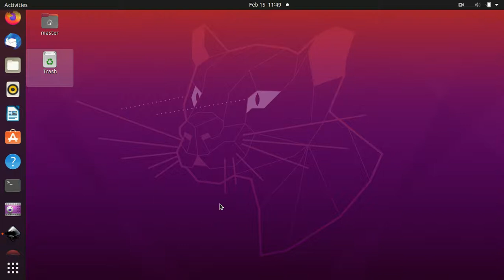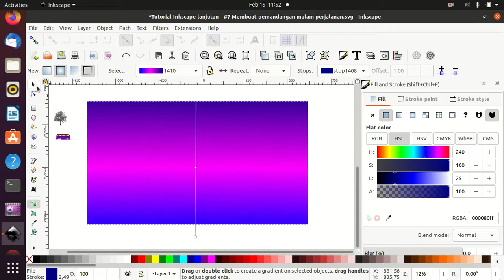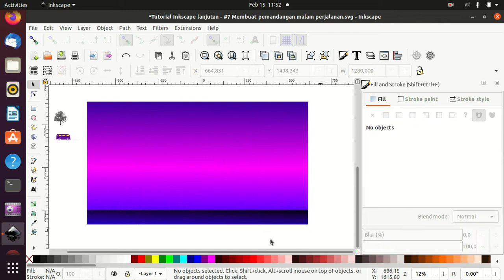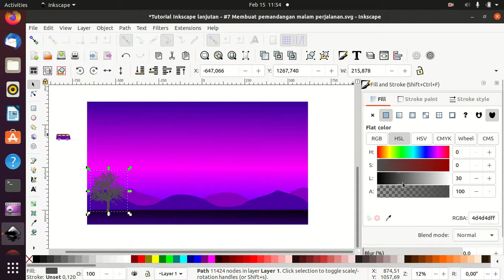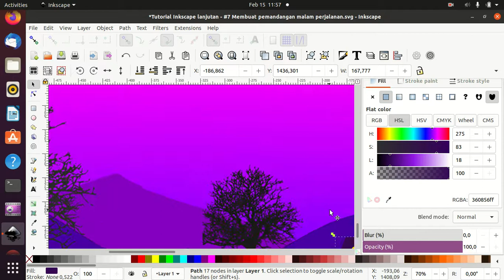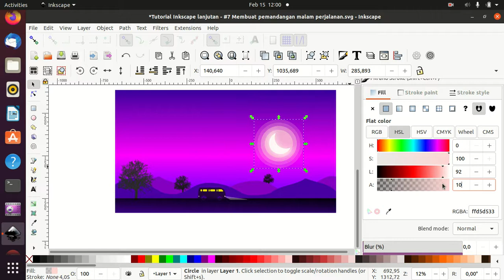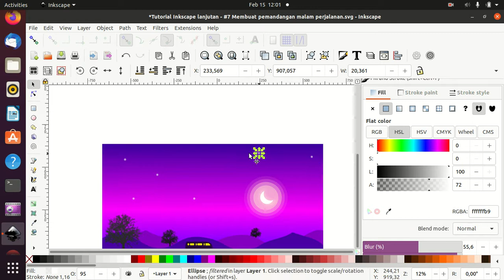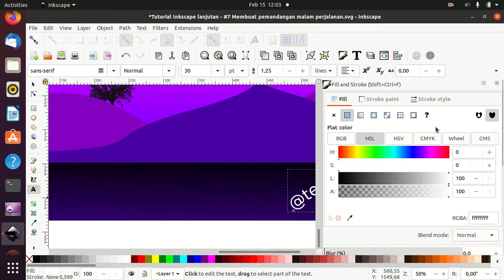Tutorial Inkscape lanjutan - #6 Membuat pemandangan malam perjalanan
Bismillah, Membuat pemandangan malam perjalanan